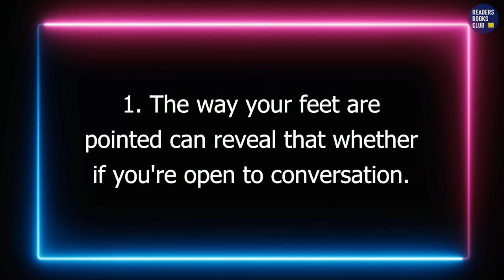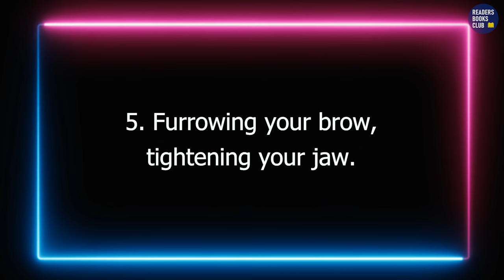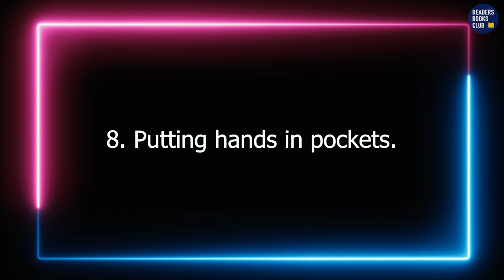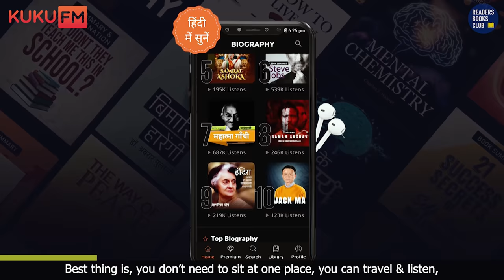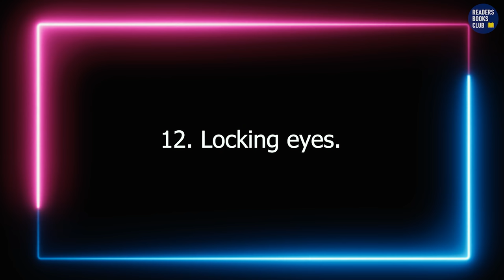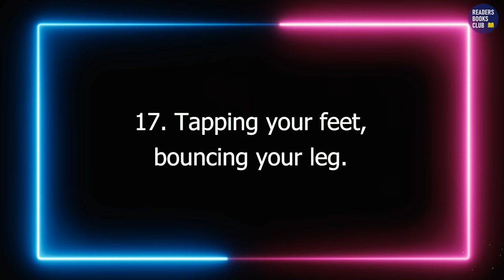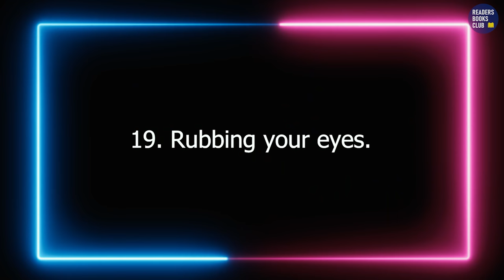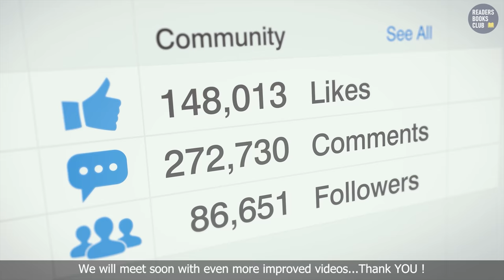How To Impress People with 20 Body Language Tips Audiobook | Book Summary in Hindi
Body language is the use of physical behavior, expressions, and mannerisms to communicate nonverbally, often done instinctively rather than consciously. All of your nonverbal behaviors, the gestures you make, your posture, your tone of voice, how much eye contact you make, send strong messages.

Today we are going to talk about 20 such points, which even without saying anything, you communicate with your body language. And if these are corrected by paying attention, then it will not take much time to impress another person.